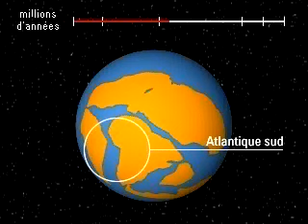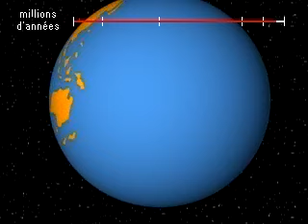La séparation de la pangée